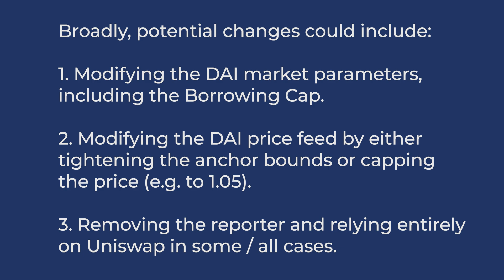Compound's DAI liquidation event and it's impact on Mainframe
Two weeks ago, DAI traded as high as $1.30 on Coinbase Pro. Compound relies on Coinbase as a price feed to help keep the protocol over-collateralized; which is great unless the DAI peg is manipulated. Unfortunately, this was the case, causing upwards of 85 million DAI in liquidations. While this is a large number, only 194 out of 200,000+ addresses were affected. However, analyzing how this impacted users and their expectations is important and worth paying attention to.